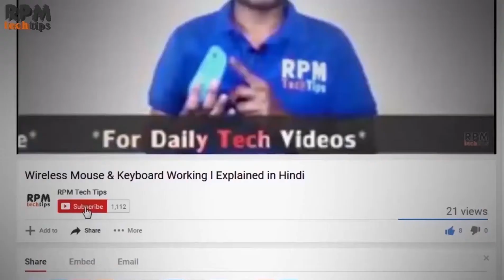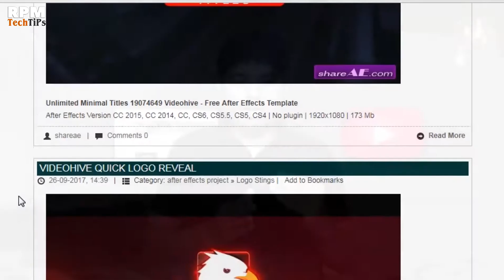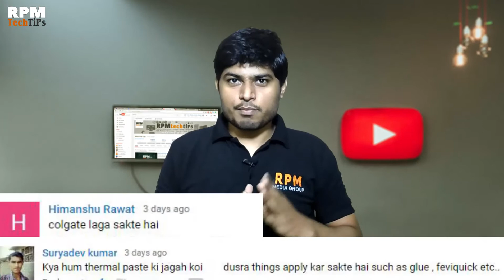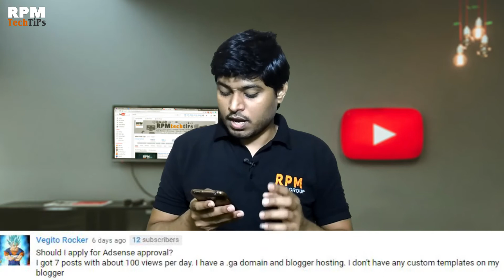AskRPM - Episode #2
In this Video, I will answer all your question.